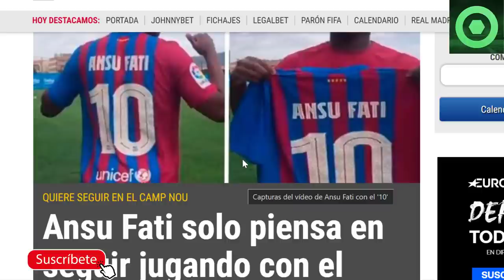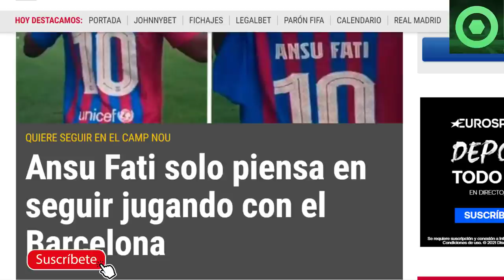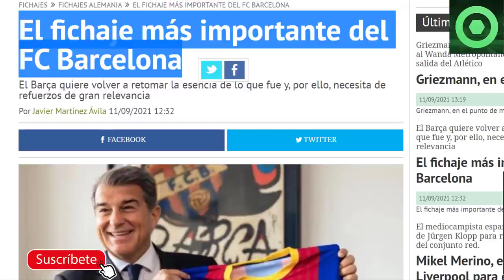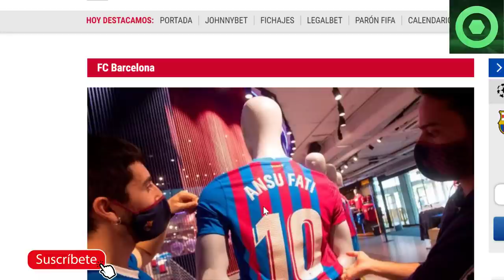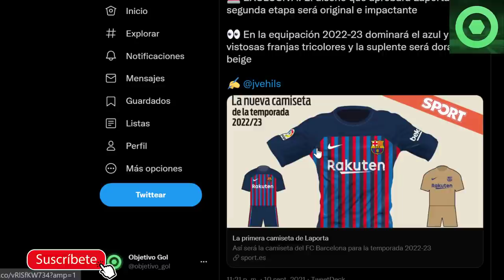🟥CAMBIO RADICAL con ANSU FATI 😱LAPORTA DECIDE el GRAN FICHAJE🟥 NUEVA CAMISETA 22/23 🔴 ALEX COLLADO 🔴